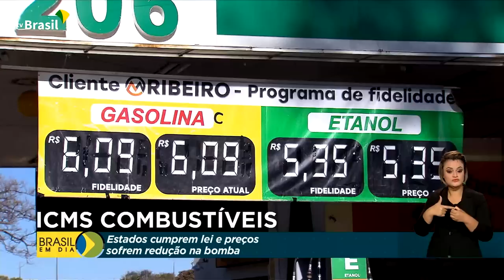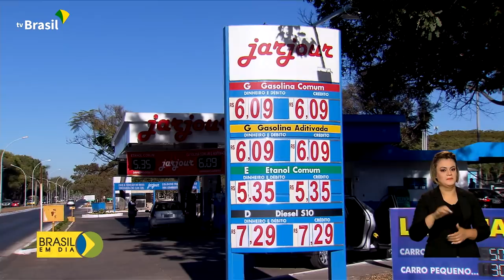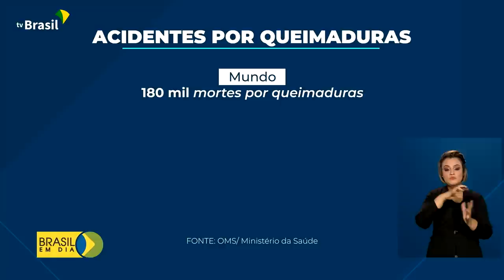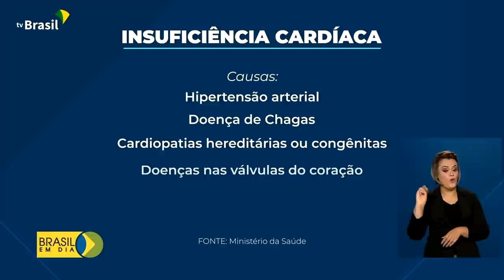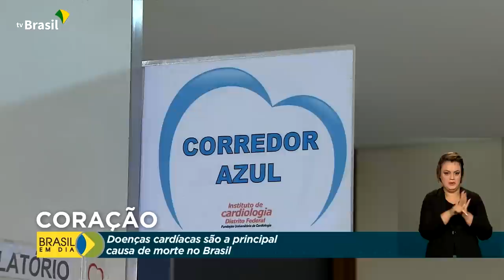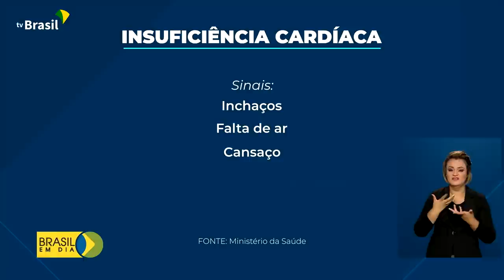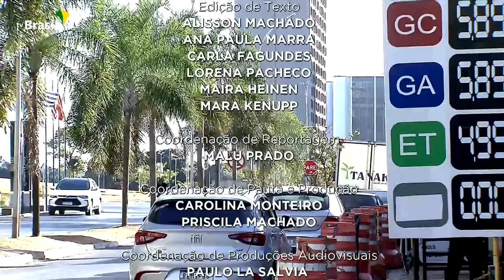Brasil em Dia - 11 de julho de 2022